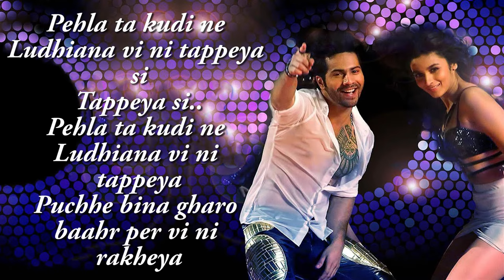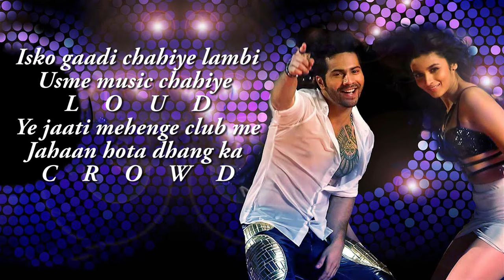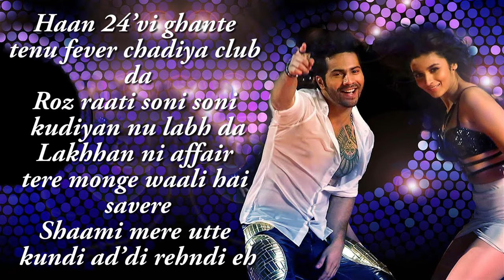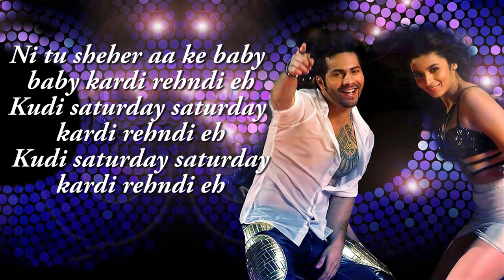Saturday Saturday - Humpty Sharma Ki Dulhania | Varun, Alia|Badshah, Akriti K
Directed by Shashank Khaitan
Produced by Karan Johar
Music Recreated by - Sharib & Toshi
Singers - Indeep Bakshi, Akriti Kakkar, Badshah
Lyrics - Kumaar

Song produced by - John Stewart
Song dubbing at Benaras beat studio
Recording engineer - Pancham Singhaniya
SATURDAY SATURDAY" IS UNDER LICENSED FROM SONY
MUSIC AND ORIGINALLY.
SUNG BY INDEEP BAKSHI & BADSHAH, LYRICS BY BADSHAH,
COMPOSED BY BADSHAH & MUSIC BY THE TITANS